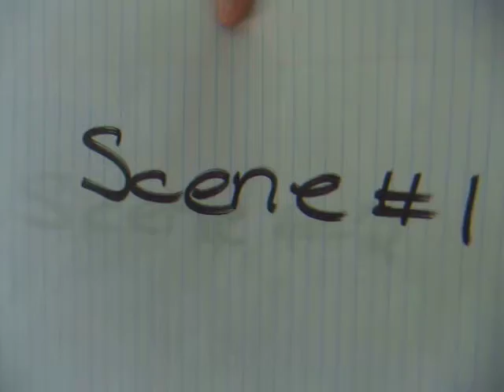Random Videos Part 1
random video, we did this at a friend's house